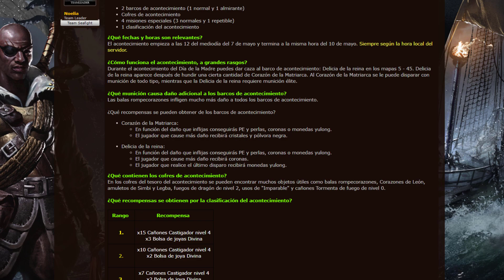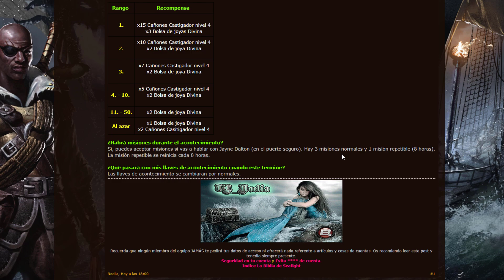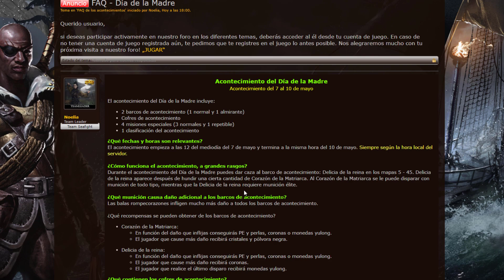Seafight, Acontecimiento del dia de la madre (07 - 10/05/21(12LST))